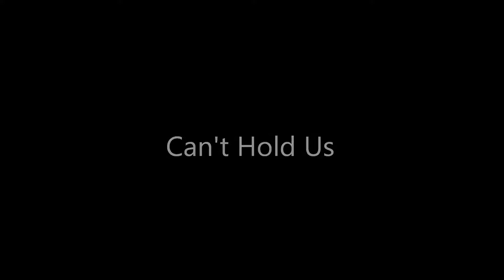2013 Lewis Men's Volleyball - Can't Hold US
This one is for my Fly boys, as well as the fans of the Flyers and Macklemore :)

Pictures are Pat"s from our recent visit to watch the Flyers The music is Can't Hold Us featuring Ray Dalton by Macklemore and Ryan Lewis.   All rights to owners